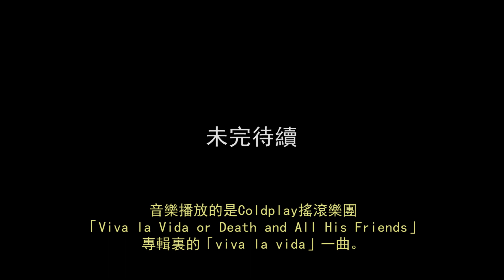自駕遊九州秘境(part1) Enjoy driving in Kyushu Japan as a tourist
租車自駕穿越阿蘇九重國立公園，披雪的由布嶽，秘境的東九州道，祭典神武天皇的宮崎神宮，日向灘海濱夕陽，蝦野高原的烏冬店，農家溫泉宿，美味和牛、烏骨雞、壽司，雄偉的熊本城，穿梭山鹿鄉里小路，投宿獨用溫泉民宿。
盤山而行的九州道隧道連接，架橋飛越，崴嵬壯觀。道路雖險但行車規矩，到日本自駕不感困難。本次自駕遊由800Km的自駕遊九州，留下了深刻的回憶。
音樂播放的是Coldplay搖滾樂團「Viva la Vida or Death and All His Friends」專輯裏的「viva la vida」一曲。